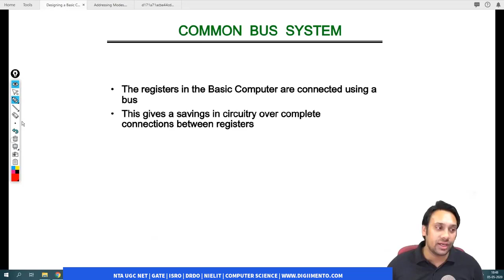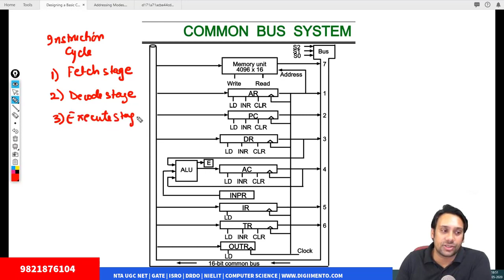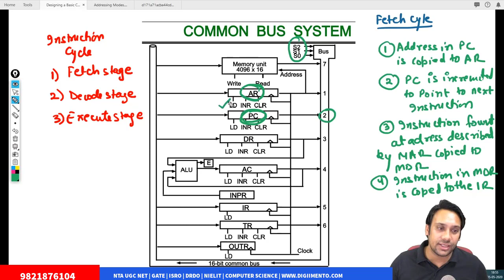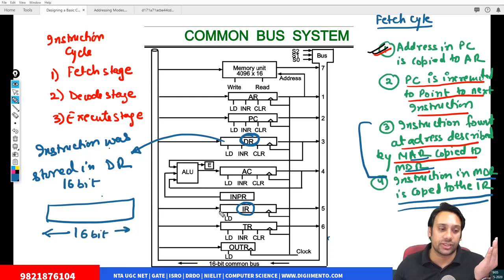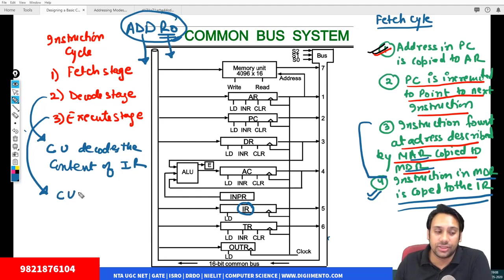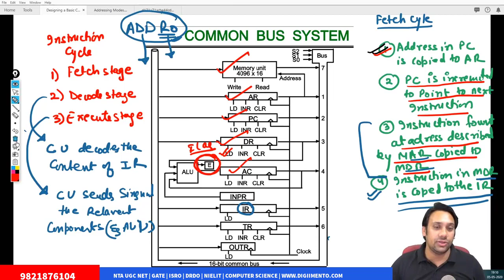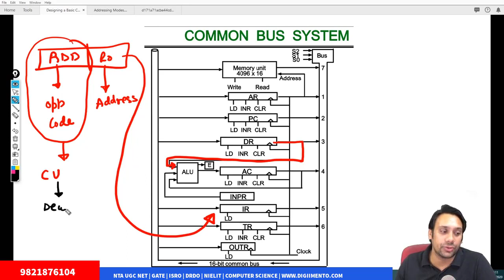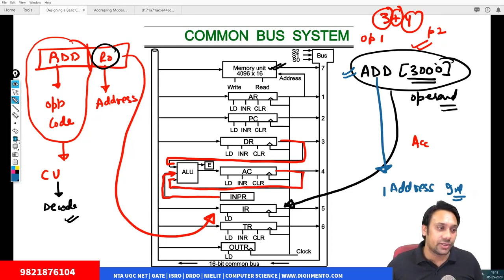#14 GATE CSE 2021 | Computer Architecture | Common Bus System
A basic computer has 8 registers, a memory unit and a control unit. The diagram of the common bus system is as shown